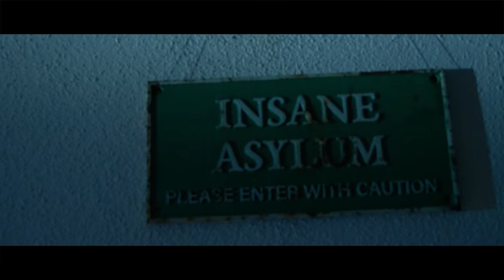Todd La Torre (Queensrÿche) "Crossroads to Insanity" Official Video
Directed by Thomas Crane/killDevil Films